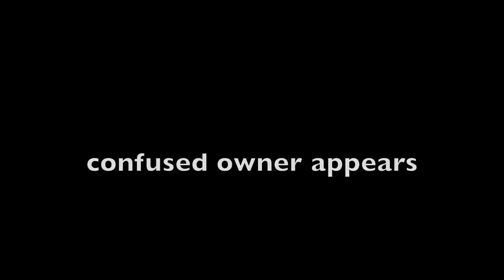Valet steal a Ferrari Speciale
All right the headline exaggerates a bit as it was only a misunderstanding between the owner and the valet. But as you can see we are in Monaco with a lovely Ferrari 458 Speciale. Hope you did see the fun in this video, it´s  an attempt to do something new.